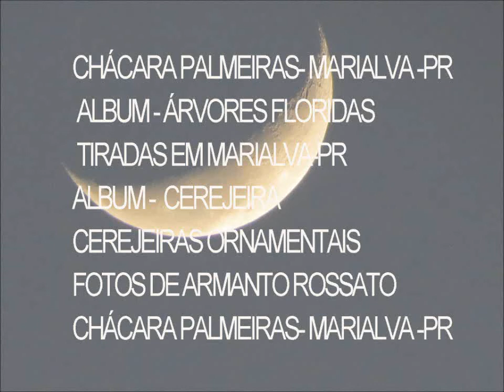Chácara Palmeiras 003-014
Chácara Palmeiras- Marialva Pr
 Album - Árvores Floridas
 Tiradas em Marialva-PR
Album -  Cerejeira
Cerejeiras Ornamentais
Fotos de Armanto Rossato
edição by anjo.querubim
criciúma -sc